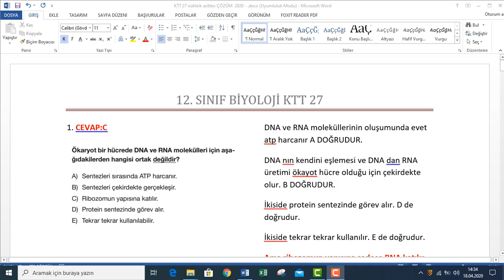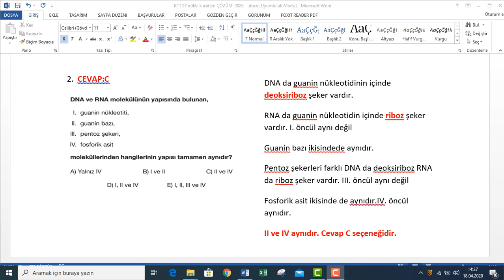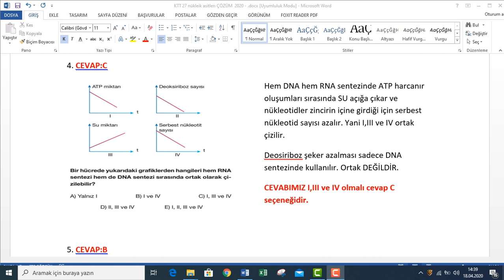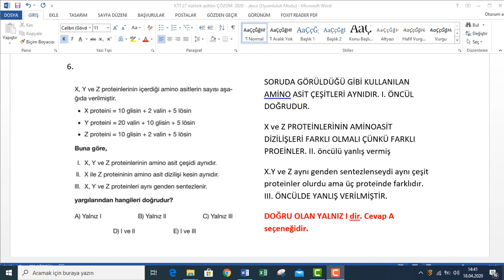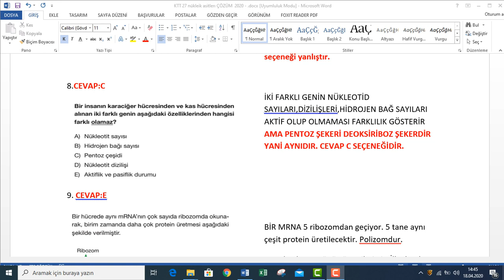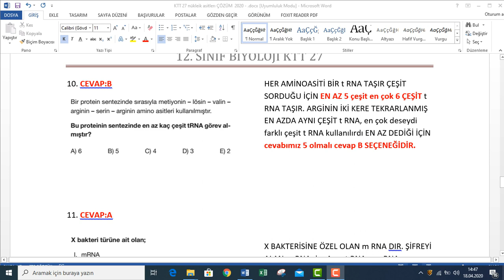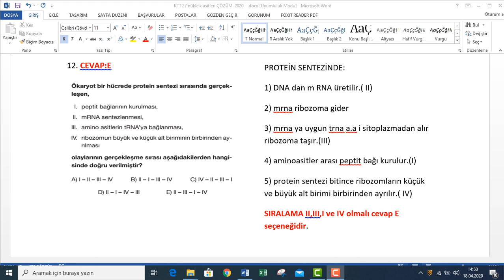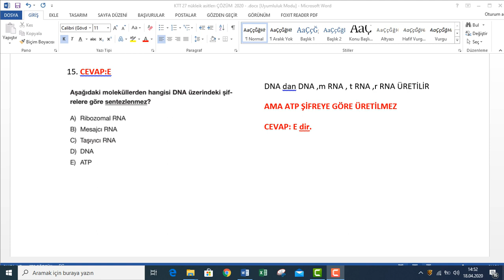12. Sınıf Biyoloji KTT - 27 - Canan HİMMET TURBA